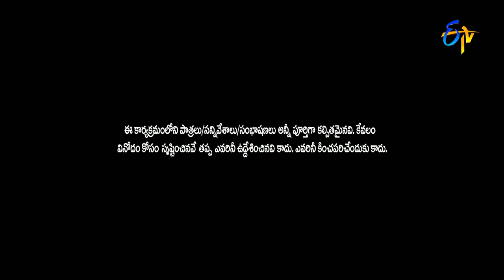Venky Monkies Performance | Extra Jabardasth | 16th December 2016| ETV Telugu